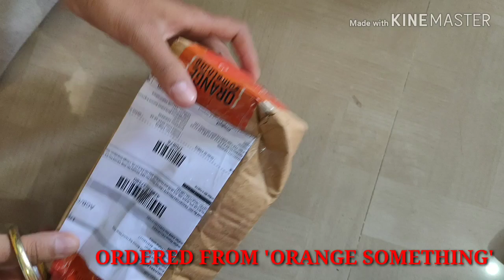ORANGESOMTING AND FLIPKART PRODUCTS UNBOXING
You will get 25 rs. In onecode account

Sign up one code account then click on 'ORANGESOMTING' select  product and place order do payment via Paytm